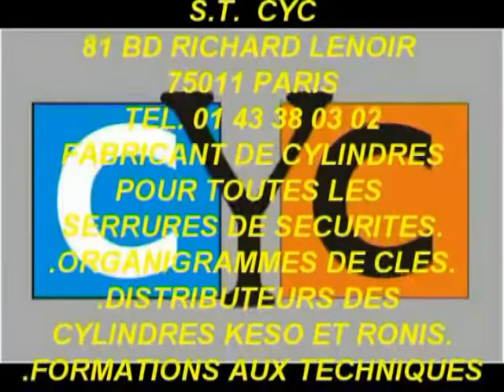clé KABA EXPERT sur serrure POLLUX et remplacée par un cylindre adaptable CYC sécurisé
SOCIÉTÉ CYC EXPERT EN ORGANIGRAMMES ET CYLINDRES ADAPTABLES DE SERRURES ULTRA SÉCURISÉS, A VOTRE SERVICE DEPUIS PLUS DE 20 ANS ET FABRICATION FRANÇAISE…

CHANGEZ-LES, PAR UN CANON UNIVERSEL CYC ULTRA SÉCURISÉ, SUR CETTE VIDÉO VOUS POUVEZ VOIR UN CHANGEMENT DE CYLINDRE SUR UNE SERRURE POLLUX DEJA ADAPTEE EN CLE KABA EXPERT PAR UN CYLINDRE ADAPTABLE CYC DE HAUTE SECURITE …😊😊

VOUS POUVEZ AUSSI APPORTEZ LA SERRURE CHEZ CYC LE MONTAGE DU CYLINDRE EST GRATUIT AINSI QUE LA RÉVISION DE VOTRE SERRURE. CONSULTEZ-NOUS !!!😉

PS : PETIT RAPPEL, TOUTES NOS SERRURES CYC PARIS PEUVENT ETRE MONTÉES SUR ORGANIGRAMMES DE SUITE ET TOUJOURS A CLÉS ULTRA SECURISEE ET A PRIX IMBATTABLE. 👍👍

81 boulevard Richard Lenoir 75011 PARIS.